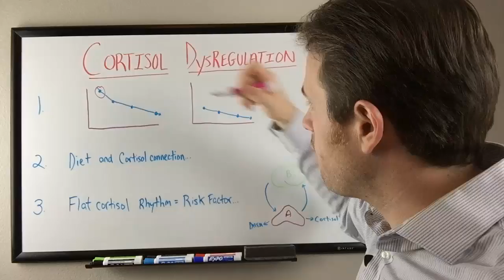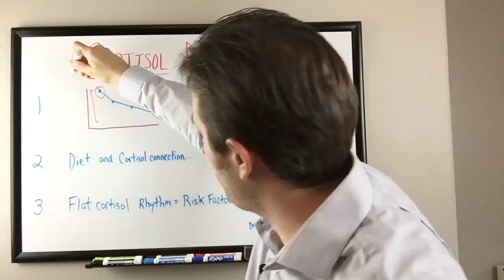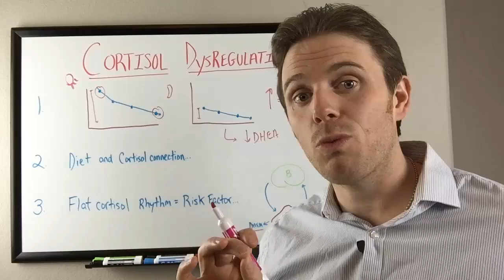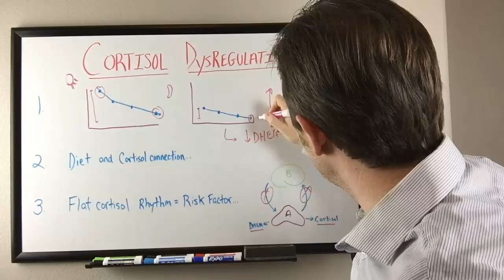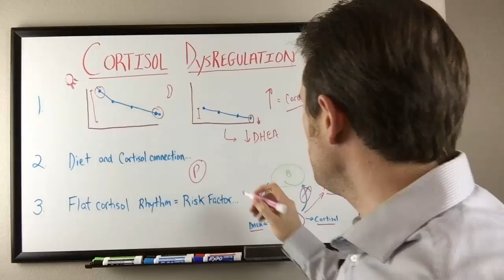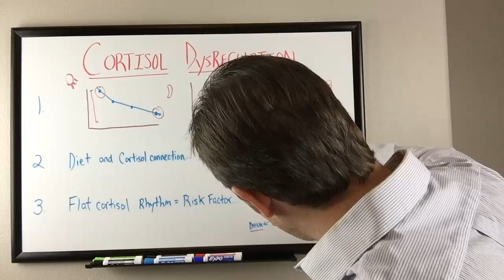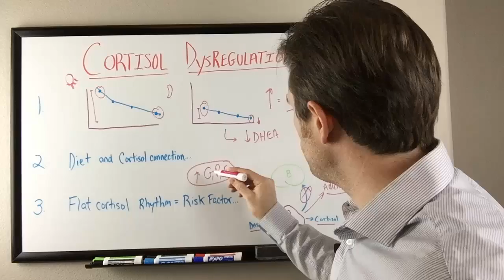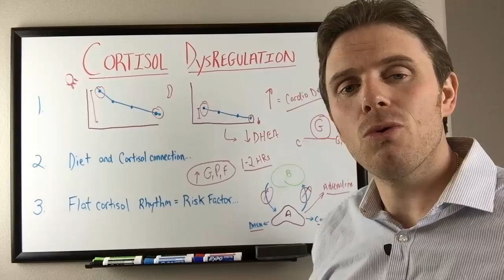Adrenal Fatigue, Cortisol Rhythm and Heart Disease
In this video, Dr. Justin Marchegiani tackles the topic of cortisol dysregulation. A study called the Whitehall II Study actually correlated flat cortisol rhythm to mortality caused by cardiovascular issues such as heart attack, stroke, and more. If your cortisol rhythm is out of whack, or if it's constant and relatively unchanging then you are at risk of developing a heart disease. Your body's ability to create cortisol in a rhythmic fashion is very important to your overall health. Without adequate cortisol, we will be tired, inflamed and have poor recovery. Watch this video to learn what cortisol is, how your diet and lifestyle affect your cortisol levels and the things you can do to help regulate your cortisol rhythm.